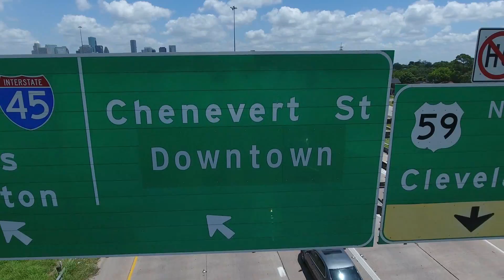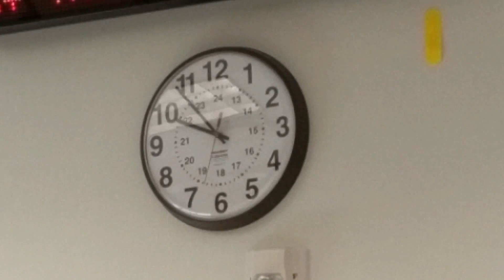Removing my stitches and Rebel T6i broken!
Ed leaves in the plane for Arizona and Benson takes off to Houston, TX to get his stitches removed at the VA hospital.  Oh yeah and fly his drone around some sky scrapers!